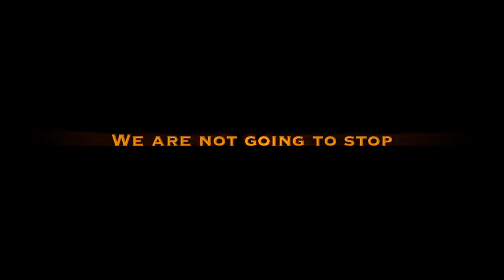DANNYMAN1009 Trailer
LIKE/FAV this video if you enjoyed, it helps a lot!

See what happening!